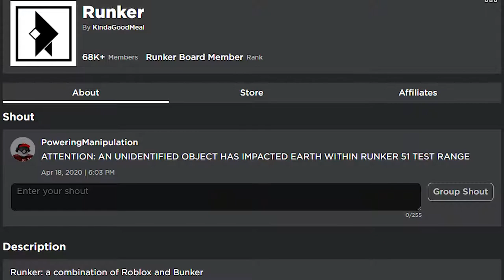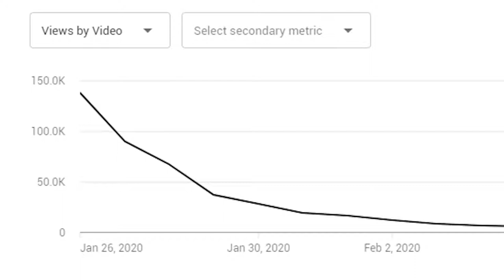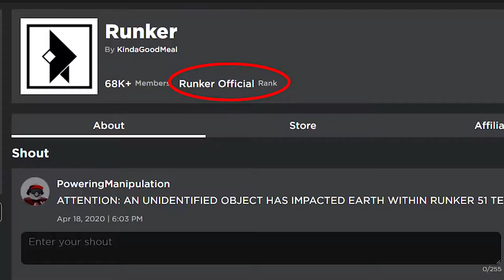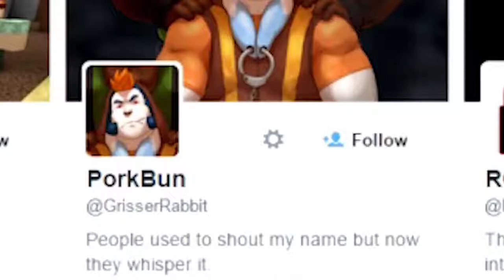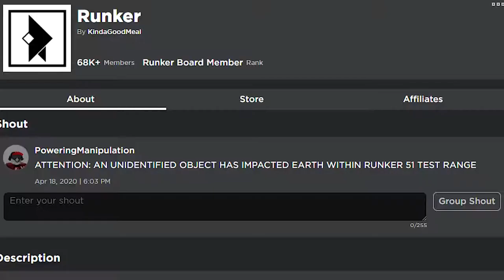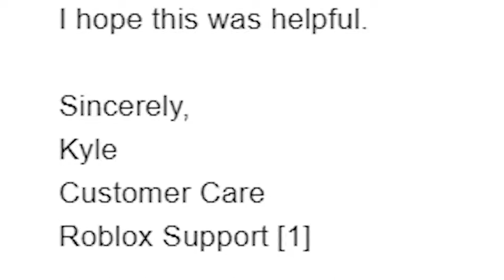Bloody Roblox Games 2020